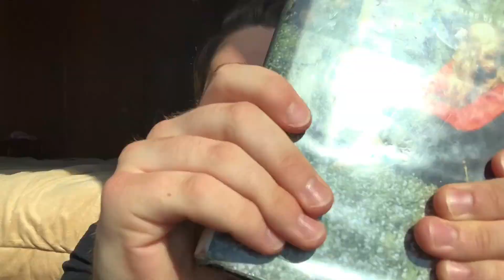Our Favorite Books and Stories: Never Let Me Go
Join Sean as we explore one of his favorite novels, "Never Let Me Go" and how it shaped his view on memories

If you like the story that Sean picked, see if your parents can get the book from your local library.

Theatre from Far, Far Away is our virtual children's theatre company and we bring young audiences inspiring and engaging content on a daily basis. Join us on the next few weekends to experience our take on some of Shakespeare's most incredible plays.